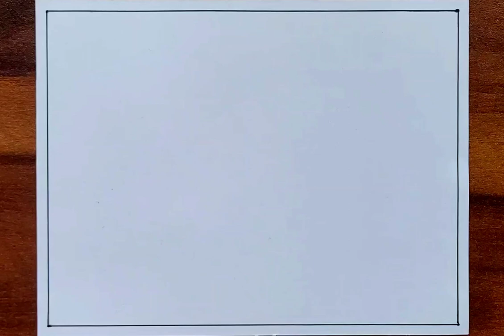Spring Season Drawing Easy | How to Draw Spring Season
Easy Spring season drawing
How to draw spring season
How to draw spring season scenery step by step
How to draw easy Scenery of spring season
Spring Season Drawing
Spring Season Drawing Easy
Spring Season
Spring drawing
Spring drawing easy
Drawing of spring easy
Butterfly Drawing
Easy garden drawing
Spring Season Scenery
Garden drawing easy
Flower butterfly garden drawing
How to draw flower garden and butterfly spring season
Type of seasons drawing
Different Types of seasons drawing
Flower And Butterfly drawing easy
Easy drawing
Drawing Tutorial
Pencil Sketch
Amrita Drawing Book

Hey Guys

spring season ka drawing